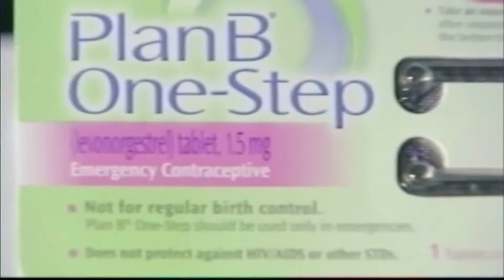Your weight plays a role in emergency contraception effectiveness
Women over 165 pounds may not get protection from Plan B emergency contraception.